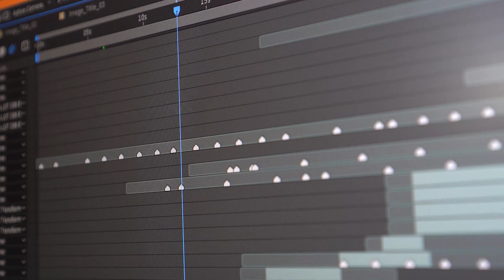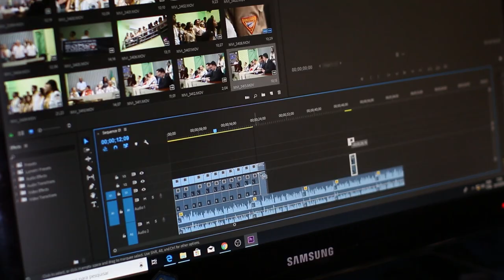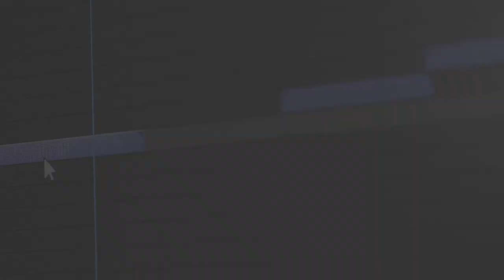Hyvät pedagogiset käytänteet - Opetusvideot ja BIP (blended intensive programme)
Videolla esitellään Oamkin opettajien käyttämiä hyviä pedagogisia käytänteitä. Videon on tuottanut HOPEDI-hanke.

HOPEDI-hankkeen toteuttivat Oulun ammattikorkeakoulun kaikki koulutusyksiköt. Hanketta rahoittivat Euroopan sosiaalirahasto ja Pohjois-Pohjanmaan ELY-keskus.